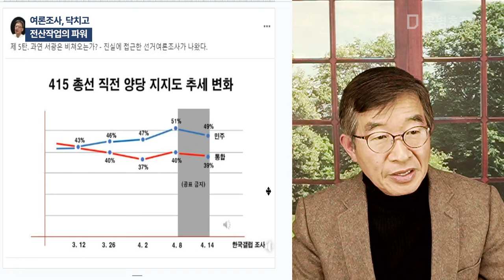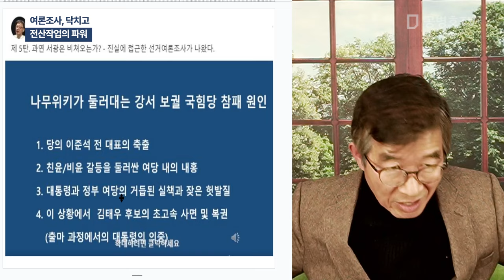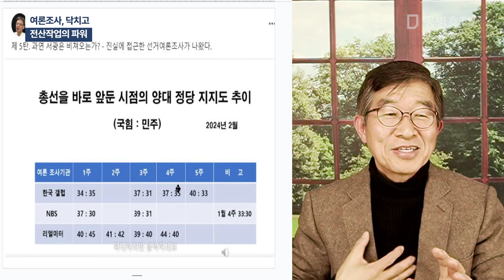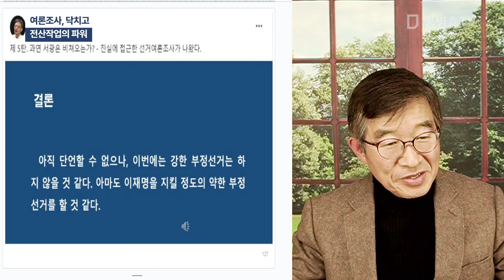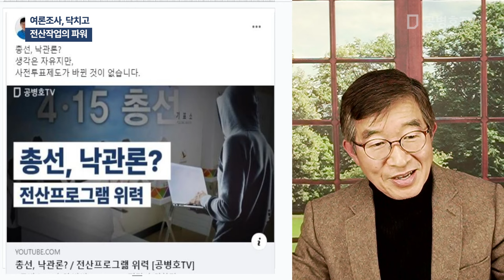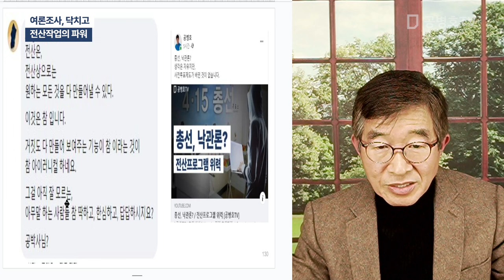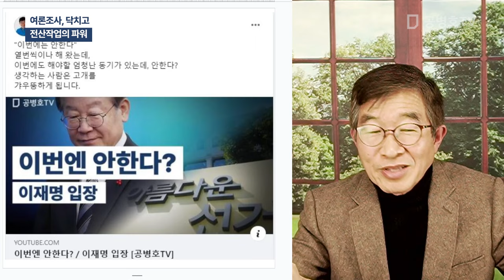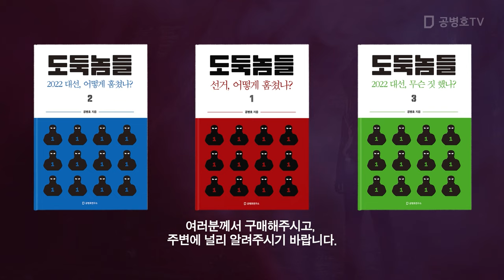여론조사, 닥치고 / 전산작업의 파워 [공병호TV]